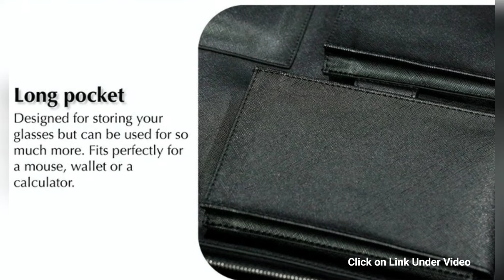Marshal by MOVI Leather Briefcase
Marshal was designed with functionality, simplicity and minimalism in mind. The bag was specially created for people that are always on the move. Whether it is going between home and work or jumping between class rooms Marshal enables you to travel easily and in style.

Marshal by MOVI comes in three styles:

Black  - The timeless and enjoyable style that can be paired with any outfit.

Pecan - The iconic brown that reflects the appearance of a classic leather bag.

Tawny - The noticeable yet beautiful style that fits seamlessly with lighter outfits.

A laptop bag as affordable as possible, by cutting out suppliers, retailers and minimizing overhead cost.

This elegant Saffiano leather briefcase is designed to have a minimalistic exterior while the interior is organized for professional use, having one compartment that consists of two sleeves, three pockets and a pen holder.

MOVI decided to solve this problem of
always being on the move and having to go from one place to another not only carrying all your daily essentials but doing that in style by designing a simple, minimalistic but at the same time stylish bag that can store all your essentials. It will not only make your traveling more comfortable but it will boost your confidence at the same time while you travel.

Fits up to 16" laptop.

Dimensions:

Length: 15.75" (40cm)

Height: 12" (30cm)

Width: 1.87" (4.75cm)